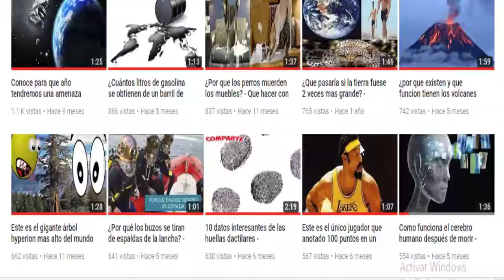Ivy queen - Estos son los impactantes cambios de look - Canciones de ivy queen - Curiosiando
La reina del reggaetón, ivy Queen es una maestra cambiando de look. Como es el caso de esta primera foto donde tiene cabello rosa y antifaz de conejita multicolor.

Con el cabello negro lacio y esta pose, se da un aire a Kim Kardashian.

La artista no tiene miedo de experimentar con su cabello, por eso lo lleva color lila en esta foto.

"Aquí sofisticada, fabulosa y con una gargantilla apoteósica. Anclada en el buen gusto".

Con este sombrero y estas pieles parece una de las invitadas a la boda del Príncipe Harry.

"El futuro es femenino", dice la camiseta que lleva puesta la cantante, quien empodera a la mujer en sus canciones.

Con un look más urbano, con trenzas y atrevido escote.

Y Con este uniforme militar quien se atreve a desafiar a La Caballota?.

Con este colorido turbante Ivy Queen se da un aire a Celia Cruz, quien es uno de sus íconos. La reggaetonera amaba a la Reina de la Salsa.

La sensualidad de Ivy Queen se refleja no solo en su imagen, también en las letras de sus canciones.

La talentosa cantautora ha sabido mantener su trono dentro del género urbano y ha inspirado a artistas como Cardi B.

La cantante se divierte con la moda. Aquí la vemos con el cabello risado y labios rojos intensos.

La intérprete de "La vida es así" dijo que pronto grabará un dueto con la rapera Cardi B. "Después que Cardi de a luz nos vamos para el estudio", dijo a Un Nuevo Día (Telemundo). Sin duda, la intérprete boricua sabe hipnotizar con sus poses y arrolladora actitud.